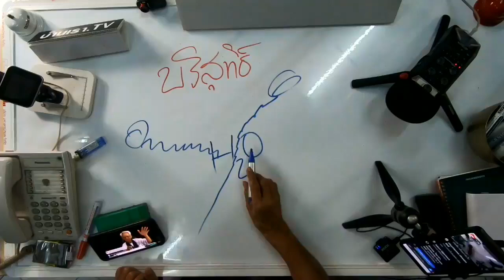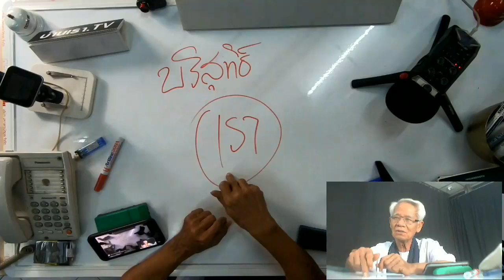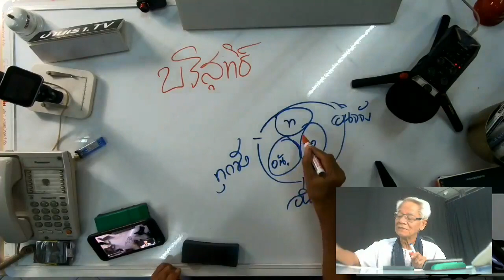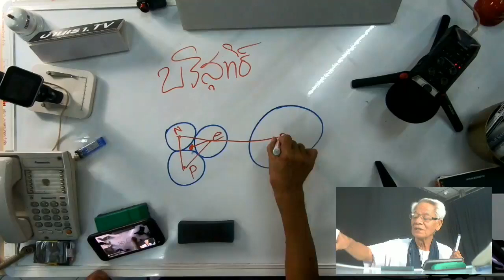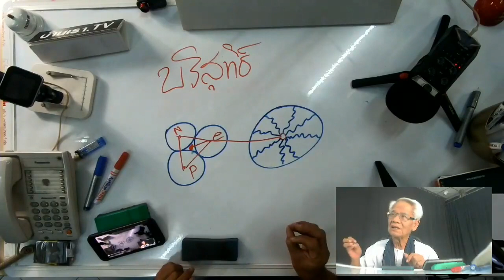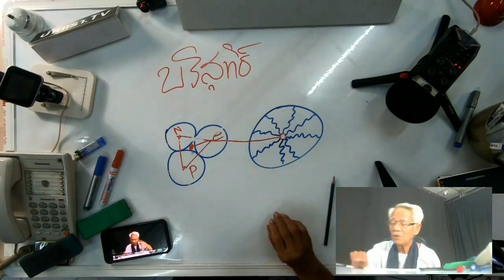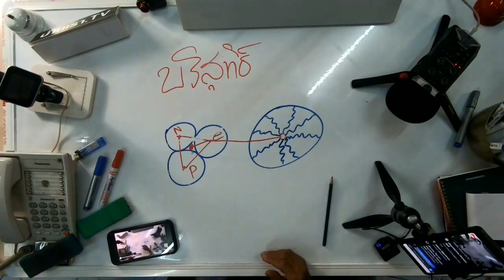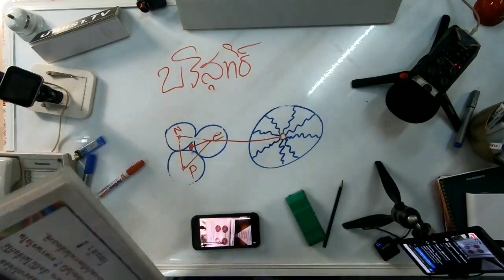ทำไมฝนไม่ตกพื้นที่สาป / New knowledge in 21st century I LMElaw I 19ธค63 I 24Hrs